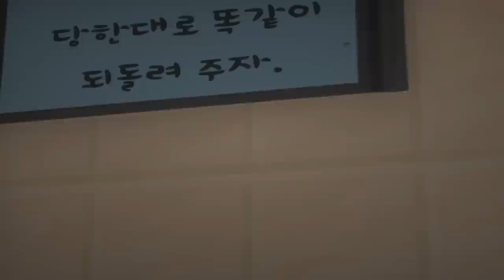나를 왕따 시켰던 일찐 무릎 꿇렸다. 참교육! "똑같이 복수 할거야!!" [차별이의 과거 이야기 3편] (마인크래프트 상황극)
차별이 왕따 마지막화 이야기.

🎨썸네일 : 멋시  🎞️편집 : 에루